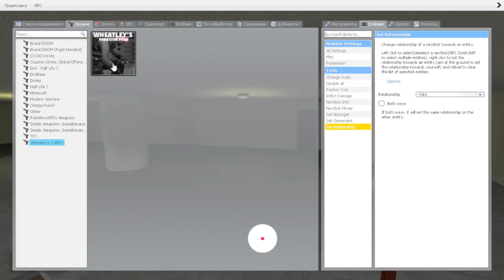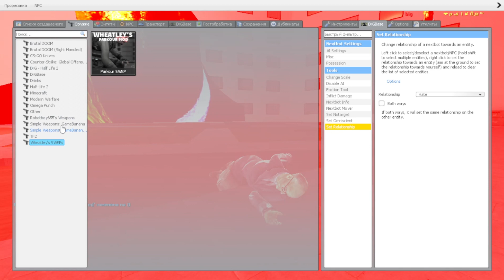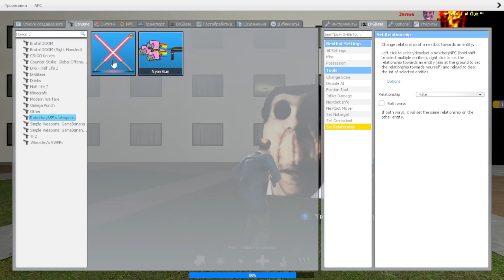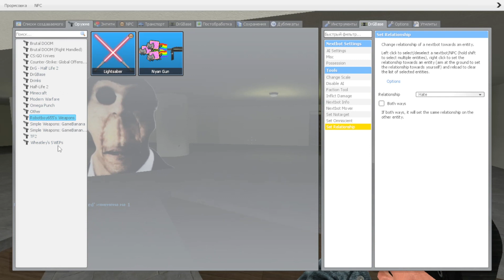OBUNGA AND JERMA JOE / Garry’s Mod NEXTBOT